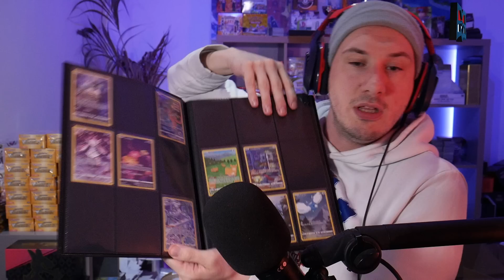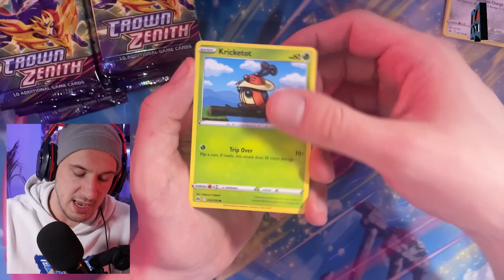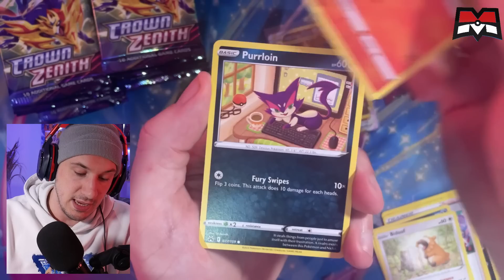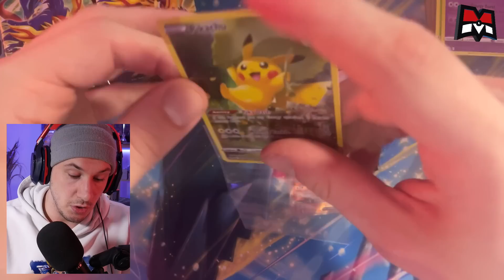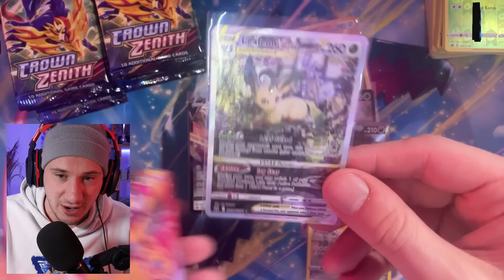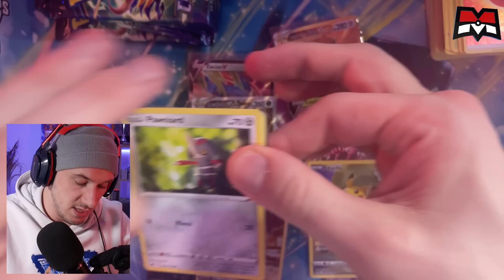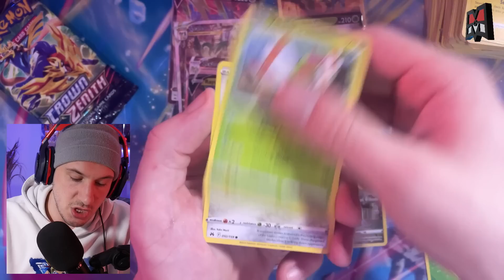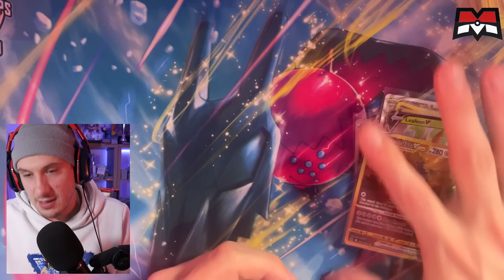CROWN ZENITH IS INSANE!! MEER PACKS